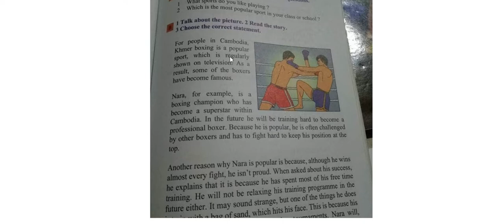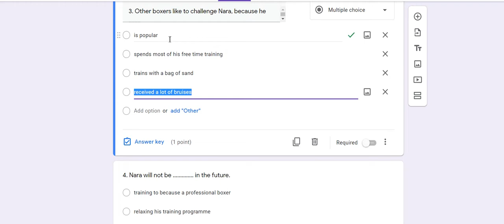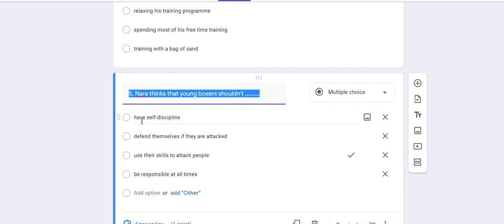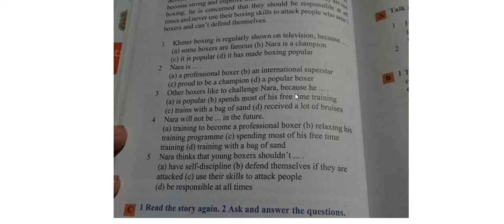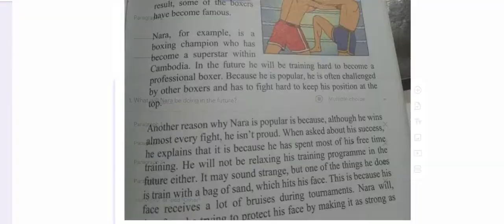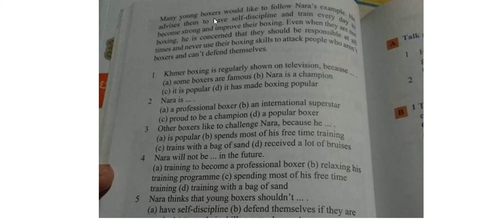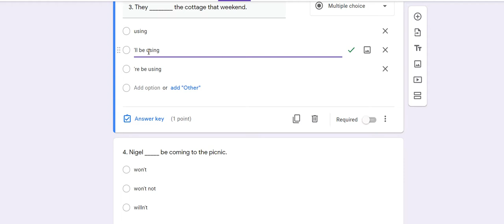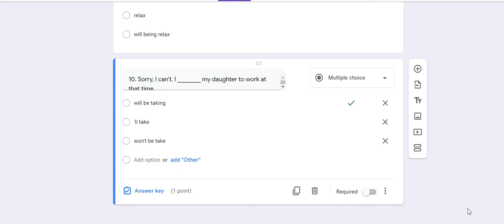Test check of E F C 5 Chapter 10, Unit 1 Practical test